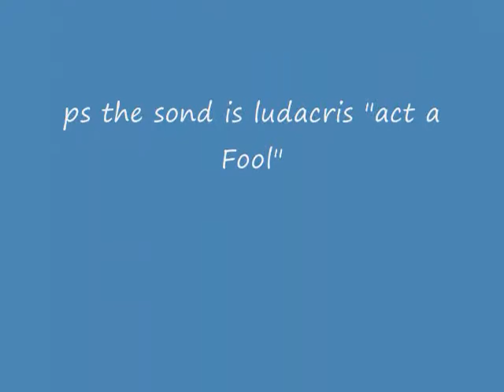Cheeseburger eats wraper&camera part 2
Cheeseburger eats wraper/camera part 2 a stop image video